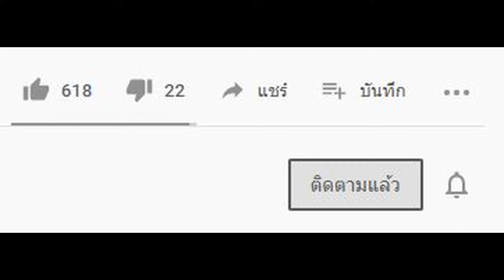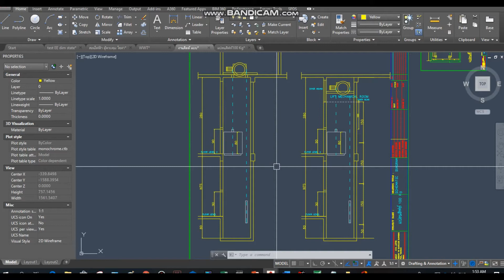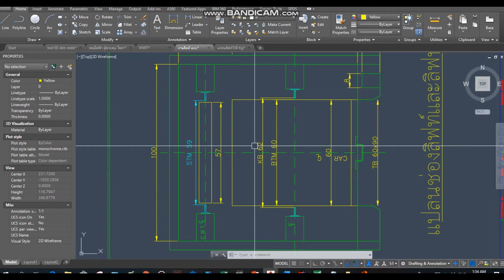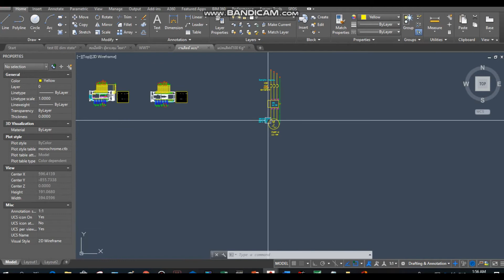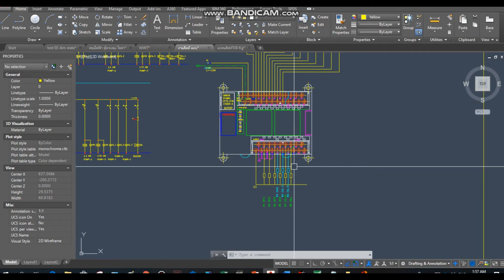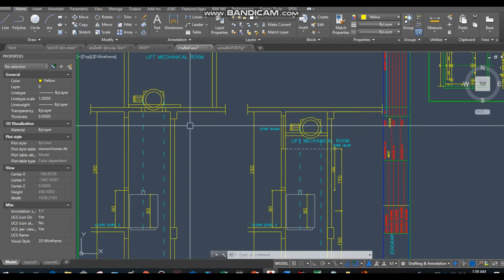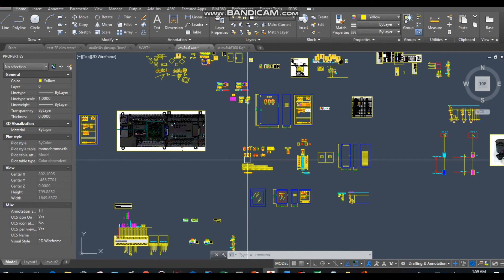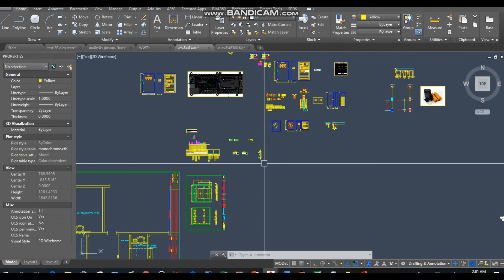235 เขียนแบบระบบควบคุมเริ่มจากตรงไหนดีไปดูกัน EP11 ตอบคำถามทิศทาง4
235  เขียนแบบระบบควบคุมเริ่มจากตรงไหนดีไปดูกัน EP11 ตอบคำถามทิศทาง4
ສະບາຍດີອ້າຍເອື້ອຍນ້ອງ, ຜູ້ເລີ່ມຕົ້ນ.
ขอบคุณที่ติดตามชมช่อง กดติดตามเพื่อเป็นกำลังใจในการทำคลิป ถัดๆไปครับ ***ติดตาม***กดกระดิ่ง
 การเขียนแบบด้วย Auto cad นั้นงานไฟฟ้าควบคุมก็ได้นำมาเขียนแบบเพื่อส่งงานหรือออกแบบงานครับมาดูกัน ฝึกหัดเขียน